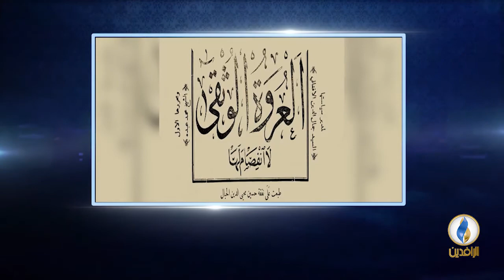أعلام_من_العراق | الحلقة 14 - عبد المحسن الكاظمي